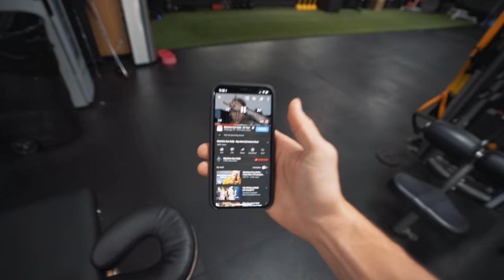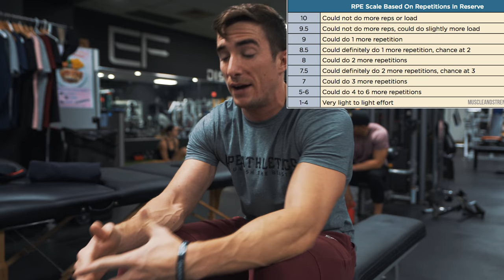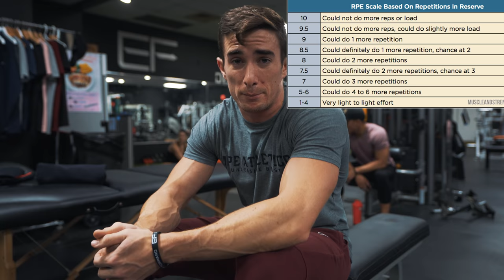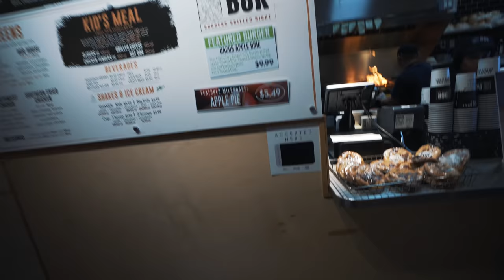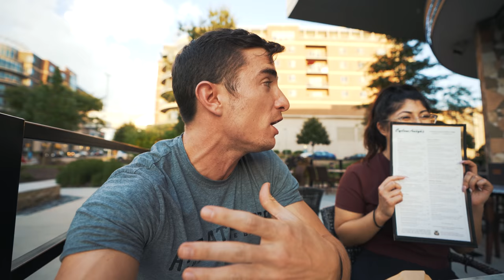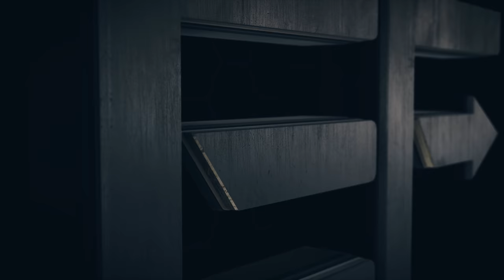THE BEGINNING OF SOMETHING NEW